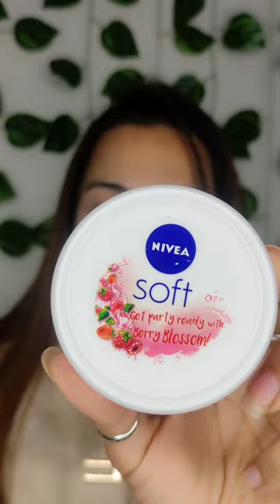Nivea Soft Moisturising Cream Review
Winters are incomplete without the magic of the Nivea Soft Moisturising Cream. It reaches deep ends of your skin, and moisturises it so well, like dry skin was never there!

Grab the perfect winter skincare cream and its many other flavors, and say hello to instant soft and fresh skin!